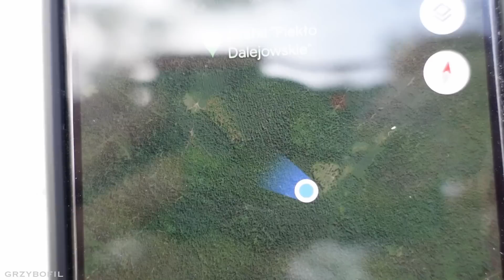Październik, czyli PEŁNO PRAWDZIWKÓW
Drugi dzień leśnego biwaku zaowocował jeszcze większą ilością prawdziwków! Niemal się o nie potykałem, same wręcz cisnęły mi się pod nogi - zachęcając do poświęcenia im odrobiny uwagi. :)
PS: